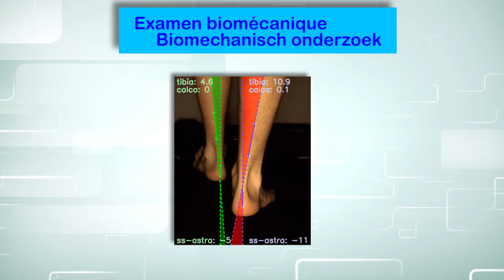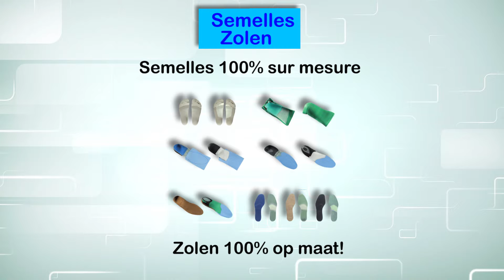PODOLOGIE POSTUROLOGIE STEVE PAS ZAVENTEM CHAUMONT GISTOUX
Info praktijk podologie/
Info cabinet de podologie de STEVE PAS

Adress/ adresse:

Steenokkerzeelstraat 133
1930 ZAVENTEM

Chaussée de HUY 252
1325 CHAUMONT GISTOUX

Semelles fonctionnelles sur mesures, thérapie manuelle du pied, podologue du sport, posturologie clinique, soins des pieds, pedicure medicale, pieds diabétiques, orthèse en silicone, orthonyxie, ongles incarnés, pédiatrie du pied.